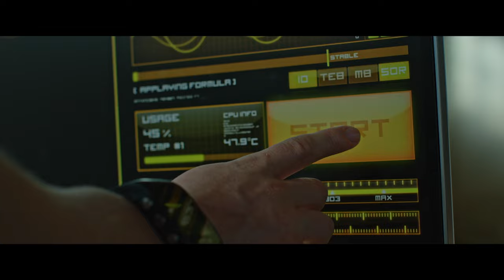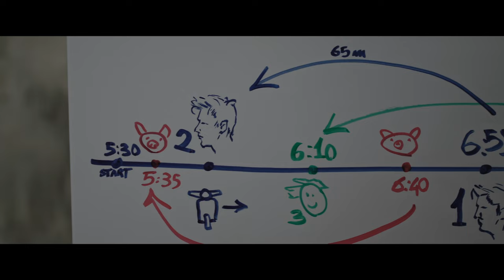TIME LOOP | OFFICIAL US TRAILER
Time Loop arrives in the U.S. (Digital, VOD and DVD) on September 1, 2020

A father and son team of scientists unlock the secret of time travel while researching time movement. During their first test they get trapped in a Time Loop, where their actions, in the past, have grave consequences, for the present and future.

Written/Directed By: Ciro Sorrentino
Produced By: Carmen Miccio
Starring: Sam Gittins (Await Further Instruction), Mino Sferra and Ellie Poussot
Distributor: Trinity Creative Partnership
Production Company: RecDistrikt

Awards: Calcutta International Cult Film Festival (Best Horror/Science Fiction Film), MedFF (Best Photography), Toronto International Spring of Horror and Fantasy FIlm Festival (Best Film) and Virgin Sprint Cinefest (Gold Award, Debut Filmmaker)